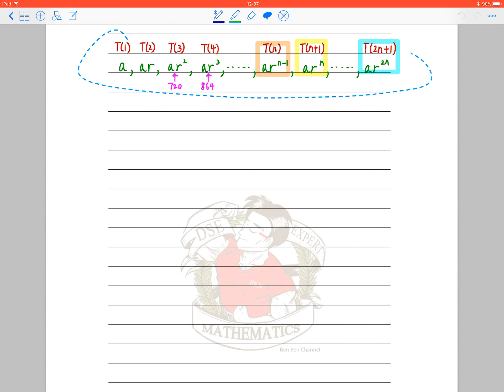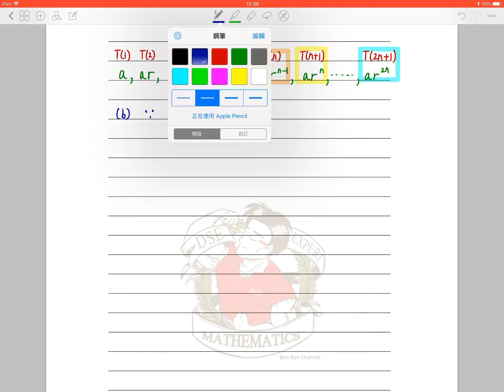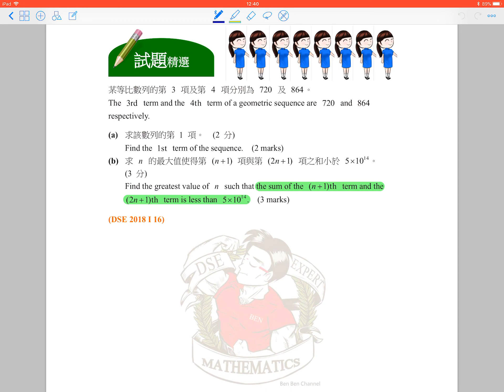BenBenChannel - HKDSE Mathematics 2018 Paper 1 Q.16